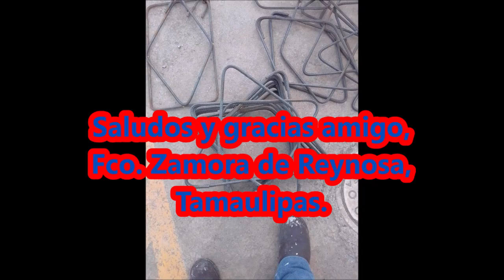Haciendo Estribos Profesionalmente con la Estribadora JMVL TOOLS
PRACTICAS SIMPLES Y EFECTIVAS .HERRAMIENTAS  CASERAS DE HERRERÍA, ROLADORAS DE METAL Y DOBLADORAS DE VARILLAS, Y TÉCNICAS ARTESANALES.